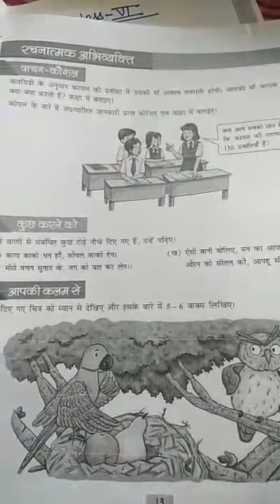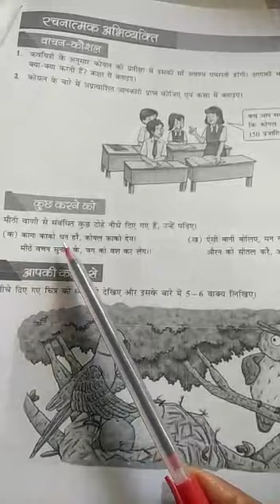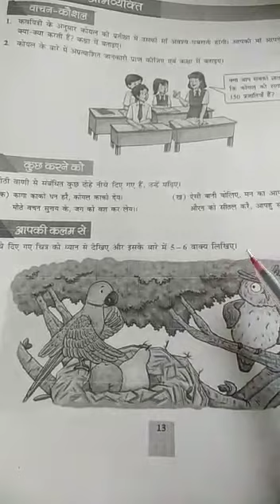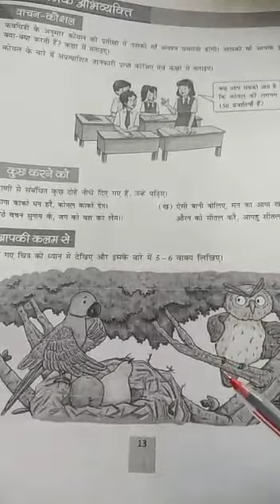Lecture_22_Class 6 ( Hindi )